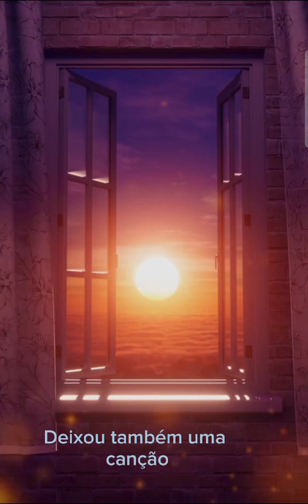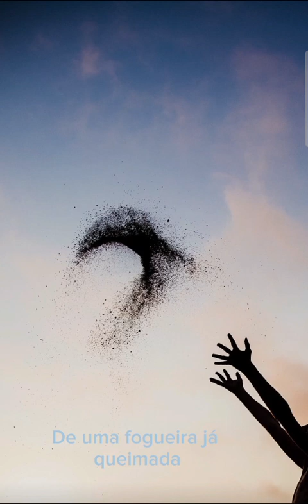Passou o Vento na Janela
Música e letra de Sérgio Barbosa
Voz e violão: Sérgio Barbosa